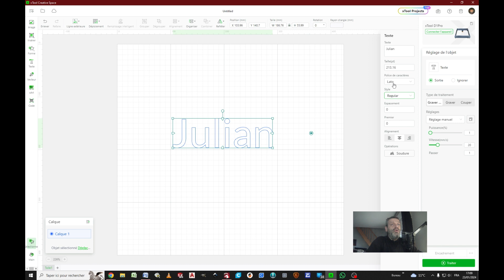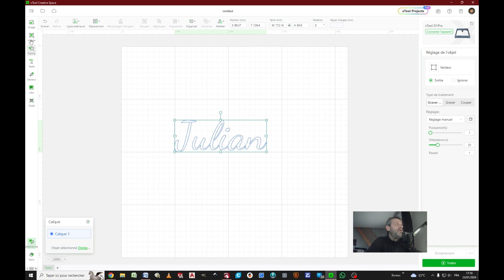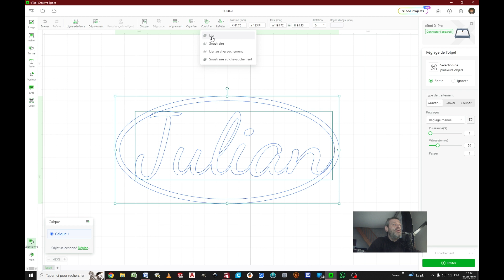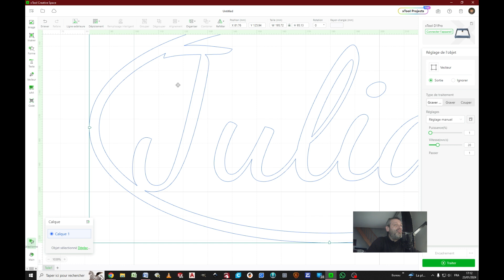tuto rapide XCS: lier du texte à une forme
Tutoriel rapide comment lier du texte à une forme

J'explique dans ce tuto rapide comment faire la liaison d'un texte avec un cadre pour qu'ils ne fasse qu'une pièce.

Vous pouvez me suggérer dans les commentaires vos vœux pour les prochains tutoriels, je me ferai un plaisir de les rajouter à mes futurs tutos

Bon visionnage